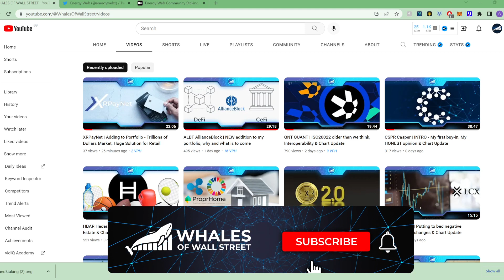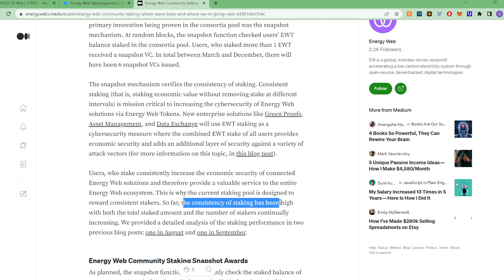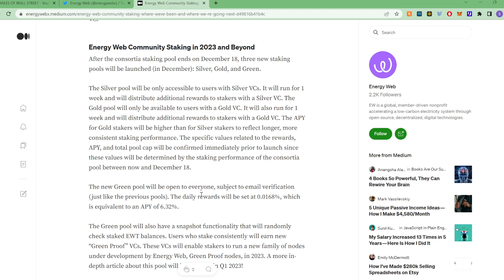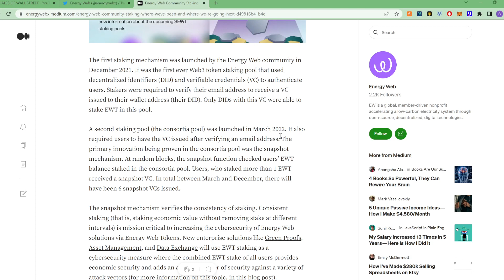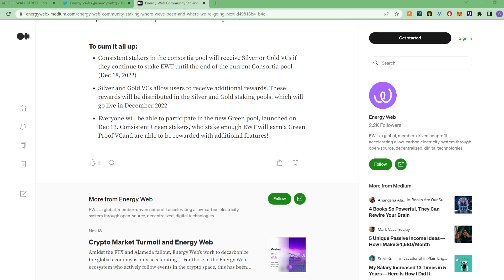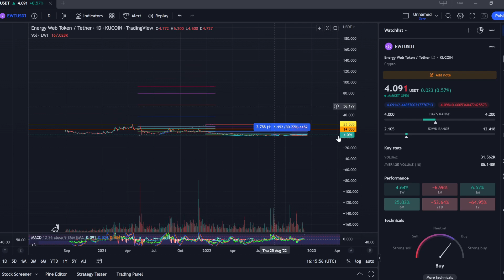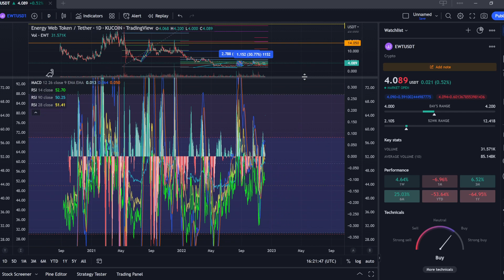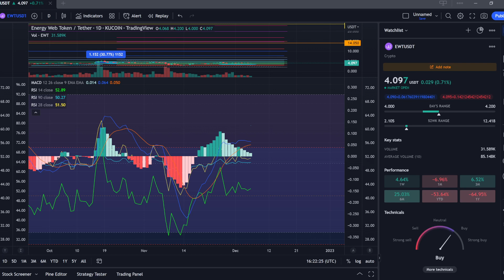EWT EnergyWeb | STAKING UPDATE - New pools coming, be prepared & Chart Update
An interesting an exciting development around staking of EWT, I am looking forward to this. We have a good opportunity here to prepare as well as look at pricing movements because of this.

Buy a LEDGER now, secure your Crypto and OWN IT!

Had a flight cancelled like we did?